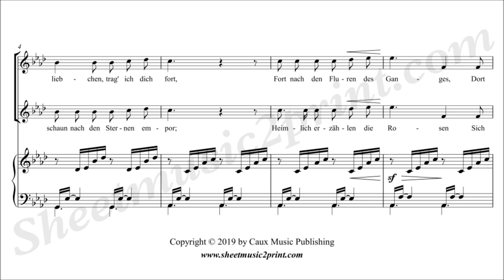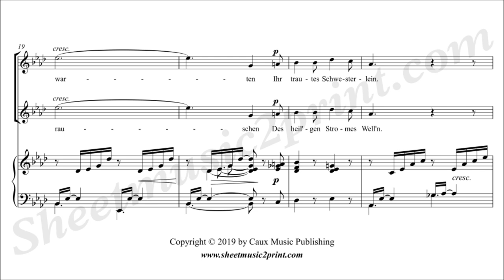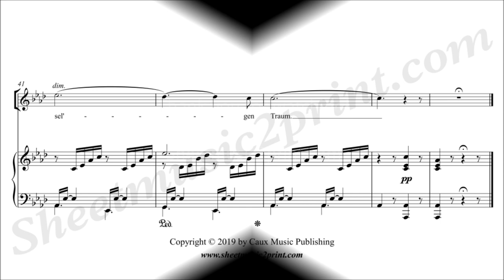Auf Flügeln des Gesanges, Op. 34, No. 2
Felix MENDELSSOHN (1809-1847) : Auf Flügeln des Gesanges (On Wings of Song)
From "6 Gesänge", Op. 34
Sheet music for voice and piano
A flat Major (vocal range : Eb4 to F5)